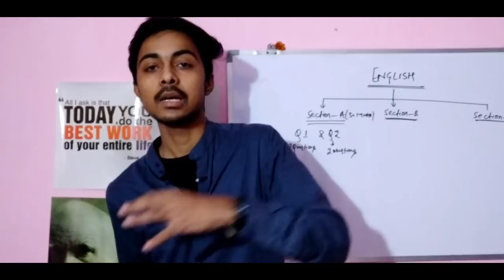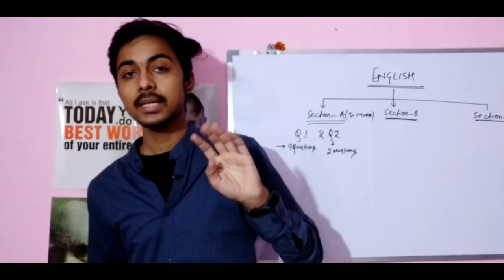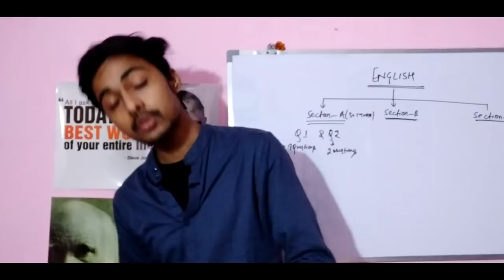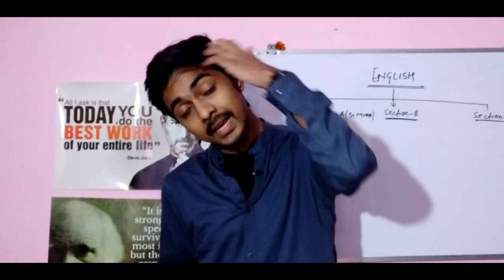CBSE Class 12th English Question Paper Pattern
Detailed Explanation in Hindi

Discussed According to Board exams.

Learn Explore Create

All the very best For your exams

Thanks For Your Support and Trust.

Mystery Classes. ©